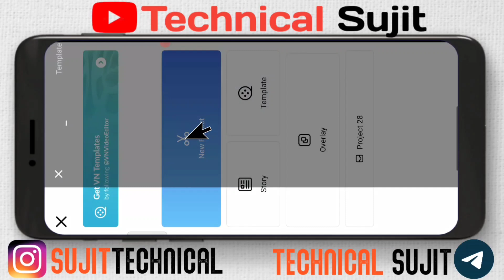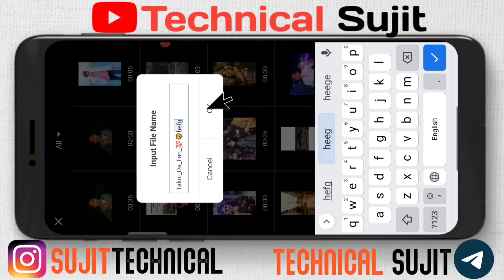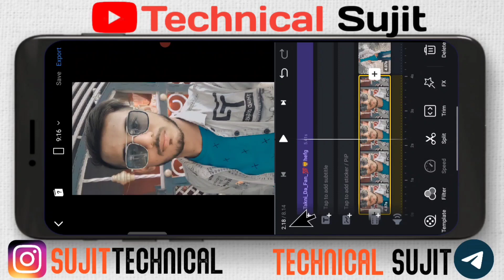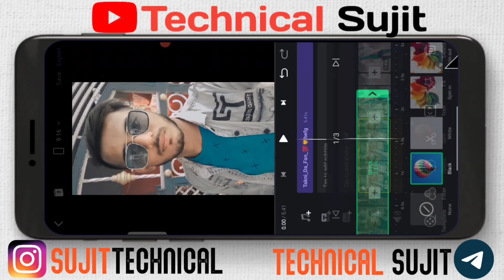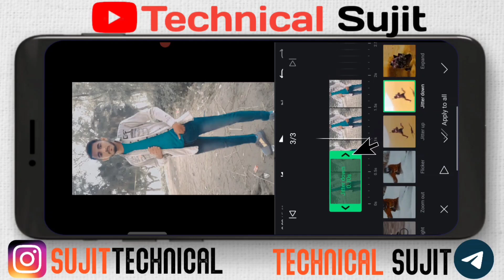teri takni da fan munda reels | teri takni da fan munda photo transition video editing | reels viral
About this video.
Is video mein maine bataya hai ki.
teri takni da fan munda reels | teri takni da fan munda photo transition video editing | reels new trend

Status Photo Editing:-

Your Queries...
1. teri takni da fan munda reels
2. teri takni da fan munda status
3. teri takni da fan munda
4. teri takni da fan
5. teri takni da fan munda reel
6. teri takni da fan munda reels editing
7. teri takni da fan munda editing tutorial
8. teri takni da fan munda reels video kaise banaye
9. teri takni da fan munda photo transition video editing
10. teri takni da fan munda reel transition video editing
11. technical sujit
12. reels viralteri takni da fan munda
13. reels new trend
14. reels new trending video editing
15. instagram reels
16. editing tutorial

Keywords...

    OF ANY PICTURES/animation /transaction/
          effects/ music SHOWED IN THE VIDEO